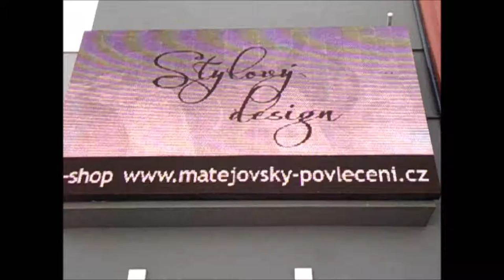MatějovskýStylovýDesing 21 6 2017 Tábor